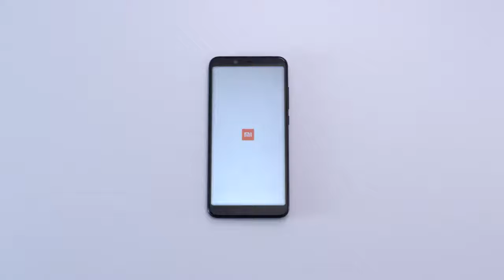Xiaomi Mi A2 Unboxing